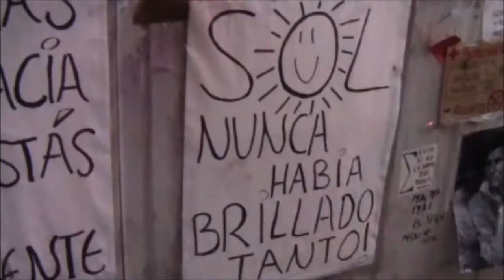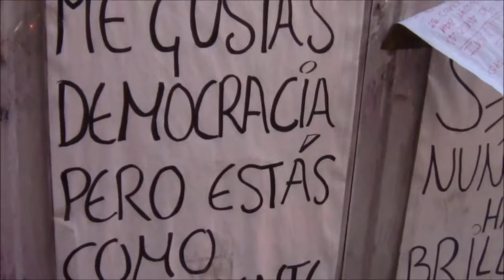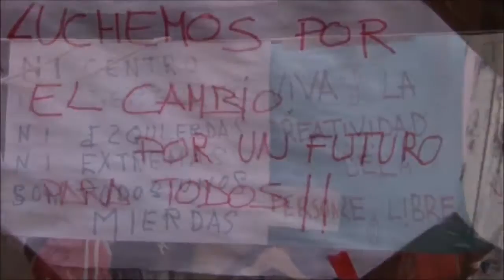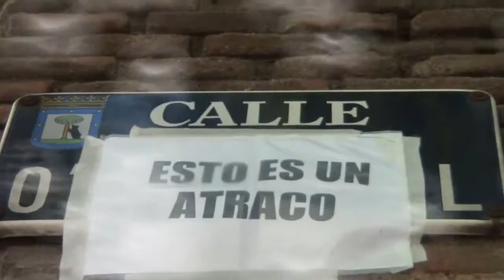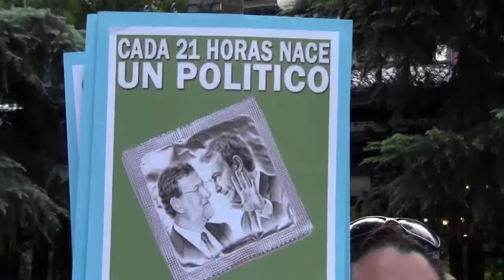SPANISH REVOLUTION AND EVOLUTION 2011 / 2012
IMÁGENES DESDE EL 15 M HASTA EL 2012